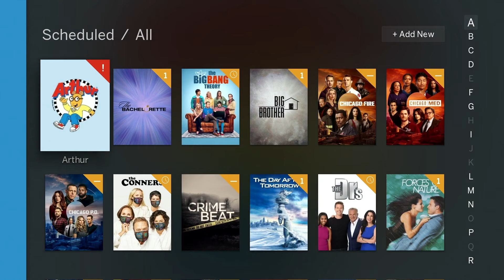Tablo OTA DVR - Discover The World Of Free TV With Tablo Today!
Hi there, TV lovers. We know what the cable company wants us to think...

But here's the truth. We can get all of these channels for free with a TV antenna! Pretty much anyone can get free Over-The-Air TV signals. But to really enjoy antenna TV, you need a Tablo OTA DVR.

With a Tablo OTA DVR, you can browse menus of upcoming TV shows, movies and sports. It's super easy to find your favorite shows and set recordings. And you can see what's on now with the familiar live TV grid guide...

You can skip commercials on recordings... even pause and rewind live TV.

It's like having a DVR and basic cable, without the bloated bills!

and discover the world of free TV with Tablo OTA DVRs today!